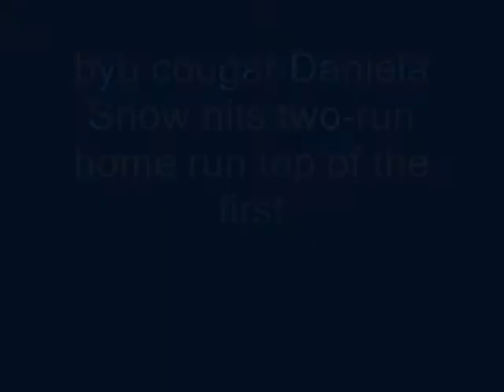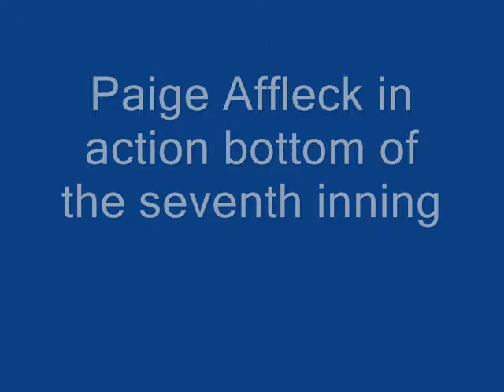women's softball byu vs unm 5/9/08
brigham young vs univ of new mexico softball game played 5/9/08 pitching no hitter P.Affleck , D.Snow hits two run home run